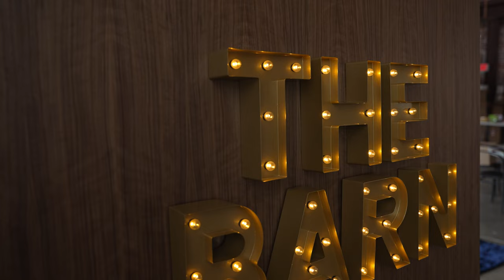Accounting Barn Photoshoot